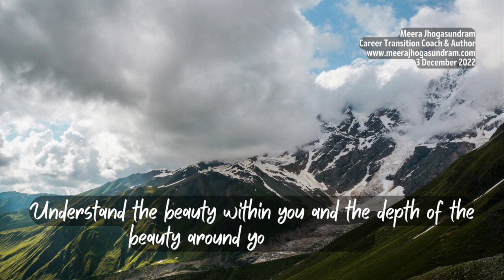Empowering Quotes (461) - Understand your inner beauty